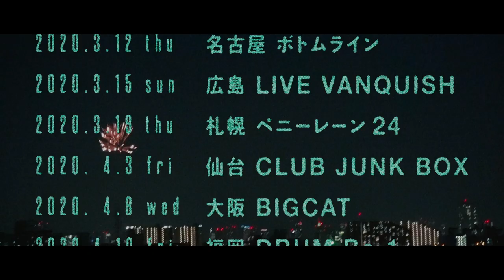PEDRO / GO TO BED TOUR [OFFICIAL TRAILER]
2020年春 全国10箇所10公演
「GO TO BED TOUR」開催決定!!

Director：Elizabeth Miyaji

PEDRO / GO TO BED TOUR
2020年3月12日(木) 愛知 THE BOTTOM LINE  OPEN 18:00 / START 19:00
2020年3月15日(日) 広島 LIVE VANQUISH  OPEN 16:30 / START 17:30
2020年3月19日(木) 北海道 PENNY LANE24  OPEN 18:00 / START 19:00
2020年4月3日(金) 宮城 仙台CLUB JUNK BOX  OPEN 18:00 / START 19:00
2020年4月8日(水) 大阪 BIGCAT  OPEN 18:00 / START 19:00
2020年4月10日(金) 福岡 DRUM Be-1  OPEN 18:00 / START 19:00
2020年4月12日(日) 高松 オリーブホール  OPEN 16:30 / START 17:30
2020年4月26日(日) 新潟 NEXS NIIGATA  OPEN 16:30 / START 17:30
2020年4月28日(火) 東京 STUDIO COAST  OPEN 18:00 / START 19:00
2020年5月3日(日) 沖縄 output  OPEN 16:30 / START 17:30

■PEDRO モバイル会員先着先行
・FC限定チケット：11/21(木)21:00～11/22(金)21:00
・通常チケット：11/23(土)21:00～11/24(日)21:00
■BiSH ファンクラブ抽選先行 11/25(月)12:00～12/1(日)23:59
■チケットぴあ先行 12/5(木)12:00～12/11(水)23:59
■チケットぴあ2次先行 12/12(木)12:00～12/23(月)23:59
■チケットぴあ3次先行 12/24(火)12:00～1/7(火)23:59
■他プレイガイド先行（各地含む) 1/11(土)～
■チケット一般発売日 2月8日(土)10:00〜
※大学生までの学生キャッシュバックあり(学生証提示で¥1,000キャッシュバック)
※リフト禁止
※写真撮影、動画録画、録音禁止

■PEDROオフィシャルファンクラブ： (スマートフォンのみ)